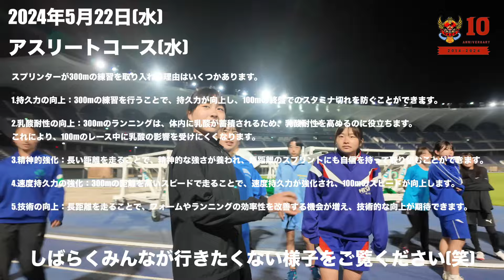【各コース活動報告】2024年5月20日〜5月24日の活動ハイライト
2024年5月20日〜5月24日に開催された各コースの活動報告動画となります。

00:00 OP・セミアスリートコース(月)
01:46 アスリートコース(月)
02:47  エンジョイコース(火)
03:59 エンジョイコース(水)
05:18 アスリートコース(水)
09:57 セミアスリートコース(木)
10:31 エンジョイコース(金)